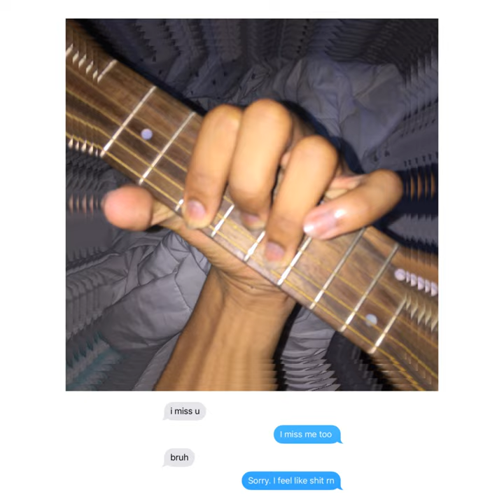safe is in the closet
safe is in the closet · antiyono

I'm srry, pls 4gve me